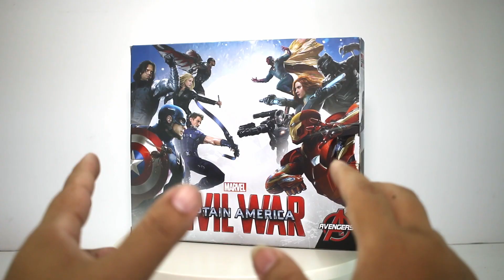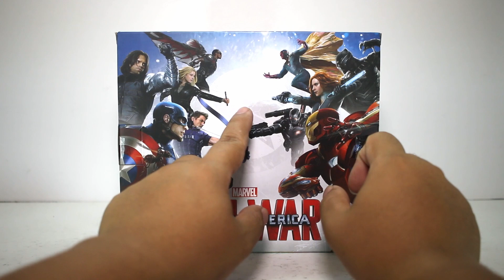Black Panther ZD Toys Review [Tagalog]